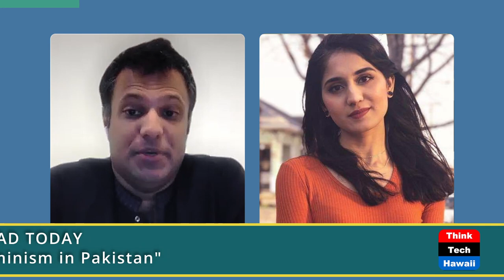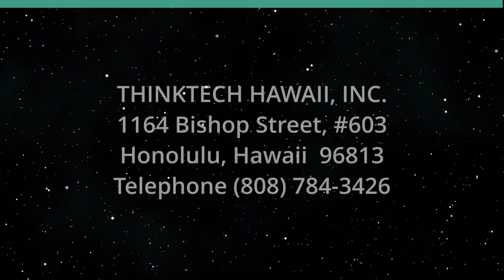Challenges to Feminism in Pakistan (Islamabad Today)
Is Feminism Under Threat in Pakistan.  The host for this show is Hamzah Rifaat Hussain.  The guest is Khushbakht Sohail.

This episode of Islamabad Today features host Hamzah Rifaat Hussain engaging in a detailed conversation with human rights activist Khushbakht Sohail on the future of feminism in Pakistan.

It dwells into the horrifying incidents of child rape, domestic violence, acid attacks and forced conversions against women and girls which continue to plague Pakistani society, and explores solutions to these crimes against humanity.

Underwriters:
Michael Sklarz
The Cooke Foundation
Hawaii Energy
Hawaii Energy Policy Forum
Hawaiian Electric
Galen Ho of Immersive Worlds
Kamehameha Schools